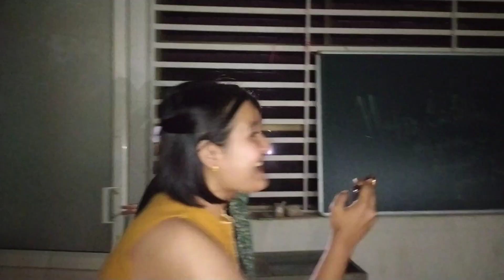I attended more than 4 birthday in a row| sai college of nursing|Andhra Pradesh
Hey guys!
This is nam and I'm back with a new vlog
And thankyou my telegu friends for inviting us🍁